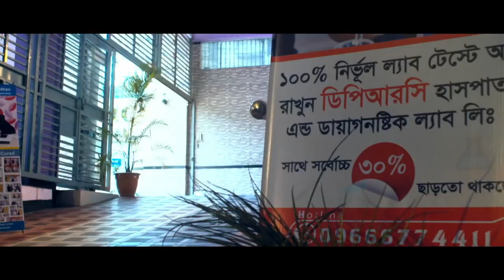কোমর ব্যথা এবং এনকাইলোজিং স্পন্ডিলাইটিস রোগের কার্যকরী চিকিৎসা || Best Pain Treatment Hospital